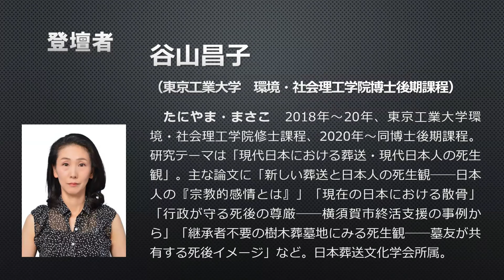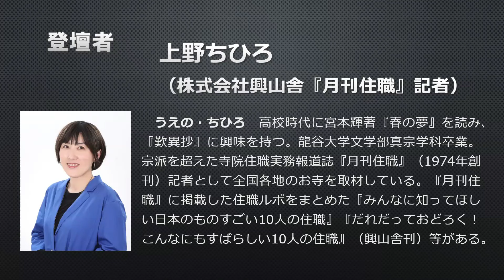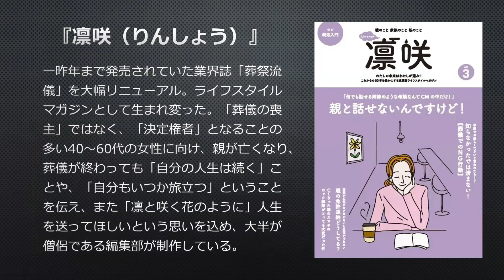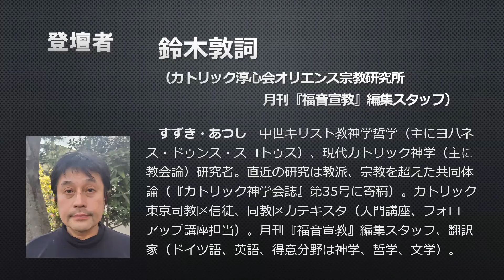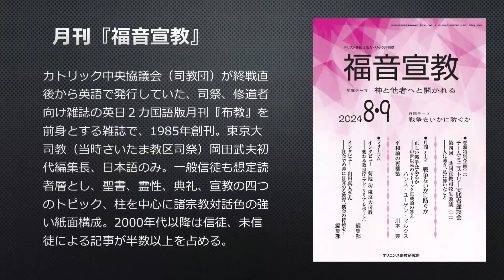第２回「宗教メディアサミット」in エンディング産業展 ダイジェスト 月刊住職×凛咲×福音宣教（2024.8.28）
宗教メディアでさまざまな取材活動を続ける記者、編集者が今日の宗教教団、日本社会が抱える普遍的課題について論じ合う企画の第２弾。仏教、キリスト教、新宗教などの現状を俯瞰的に見てきたメディア関係者が登壇し、この間の宗教・終活・葬儀をめぐる動きを中心に、各媒体がどのような視点で報じてきたかを共有しつつ、宗教者、メディア、教団のあり方を模索する。

【概 要】
・日時：2024年8月28日（水）午前11時～12時半
・会場：東京ビッグサイト南展示棟　C-1セミナー会場C

【登壇者】
・上野 ちひろ　（株）興山舎　『月刊住職』記者
　高校時代に宮本輝著『春の夢』を読み、『歎異抄』に興味を持つ。龍谷大学文学部真宗学科卒業。宗派を超えた寺院住職実務報道誌『月刊住職』（1974年創刊）記者として全国各地のお寺を取材している。『月刊住職』に掲載した住職ルポをまとめた『みんなに知ってほしい日本のものすごい10人の住職』『だれだっておどろく！こんなにもすばらしい10人の住職』（興山舎刊）等がある。

・佐山 拓郎　（株）エス・アイ・ピー　ライフスタイルマガジン『凛咲』編集部
　浄土宗僧侶。10年間のサラリーマン生活の後、目黒の寺院で住職を務めていたが退任。webサイト「ここより」の編集長となる。「三和物産」を版元として、昨年リニューアル創刊された雑誌『凛咲』では、主に人生相談や箸休め系ページを担当。ミドル世代の女性に向けて、「シン・終活」を伝える。サブカルチャーへの造詣が深く、マンガやゲームなどのカルチャーと仏教を融合させた法話を得意とする。「ドラゴンボール法話」連載中。

・鈴木 敦詞　カトリック淳心会オリエンス宗教研究所　月刊『福音宣教』編集スタッフ
　中世キリスト教神学哲学（主にヨハネス・ドゥンス・スコトゥス）、現代カトリック神学（主に教会論）研究者。直近の研究は教派、宗教を超えた共同体論（『カトリック神学会誌』第35号に寄稿）。カトリック東京司教区信徒、同教区カテキスタ（入門講座、フォローアップ講座担当）。月刊『福音宣教』編集スタッフ、翻訳家（ドイツ語、英語、得意分野は神学、哲学、文学）。

・谷山 昌子　東京工業大学　環境・社会理工学院博士後期課程
　2018年～20年、東京工業大学環境・社会理工学院修士課程、2020年～同博士後期課程。研究テーマは「現代日本における葬送・現代日本人の死生観」。主な論文に「新しい葬送と日本人の死生観――日本人の『宗教的感情とは』」「現在の日本における散骨」「行政が守る死後の尊厳――横須賀市終活支援の事例から」「継承者不要の樹木葬墓地にみる死生観――墓友が共有する死後イメージ」など。日本葬送文化学会所属。

▼第１回 「宗教メディアサミット」ダイジェスト　仏教タイムス×中外日報×文化時報×キリスト新聞

▼いのフェス実行委員会代表・松谷信司
▼有益な情報発信の維持・継続のためにご支援ください。
三井住友銀行　赤羽支店（普通）3994196「いのフェス実行委員会」